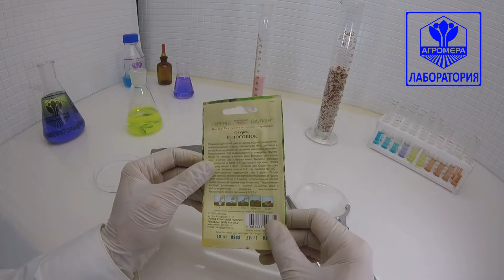Огурец Посошок F1. Гавриш